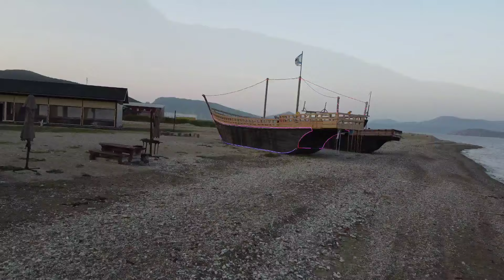Маяк Балюзек, Ольгинский район, Путешествие по Приморью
Полуостров Балюзек — полуостров в Ольгинском районе Приморского края. Открыт в 1857 году пароходо-корветом «Америка» под командованием Н. М. Чихачёва. Полуостров назван в честь Льва Фёдоровича Баллюзека (1822—1879) — артиллериста, в дальнейшем дипломата, первого постоянного представителя (министра-резидента) России в Китае. Полуостров Балюзек отделяет залив Владимира от Японского моря. ... Мыс Балюзек — северный входной мыс в залив Владимира.